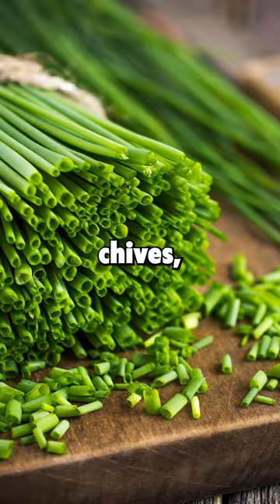Do deer eat pumpkins? How do I keep deer from eating my pumpkins?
Discover how deer's herbivorous tendencies lead them to devour pumpkins and other vegetation. If you're a gardener or farmer dealing with deer populations, you'll find essential tips here. Learn how to safeguard your pumpkin plants through strategies like fences, repellents, fragrant herbs, and innovative devices. This article equips you with effective methods to prevent deer from turning your prized pumpkin patch into their buffet.

Can deer eat pumpkin? In this video, we consider deer feeding habits, as well as pumpkin garden protection measures, such as natural deer deterrents and DIY deer repellents for pumpkins.

RELATED PRODUCTS:
Deer Fence Netting - Reusable Protective Garden Netting
Motion Activated Animal Repellent and Sprinkler
Deer Repellent

IMPORTANT NOTE:

The content provided in the videos on this YouTube channel, associated blog, and other social media channels is intended to offer general information about survival and disaster preparedness. It is essential to understand that the information shared is not exhaustive and may not encompass all possible survival or disaster scenarios. Viewers are urged to exercise caution and use their discretion when applying any tips, techniques, or advice presented in these videos to their specific circumstances.

Each survival or disaster situation is unique, and the strategies discussed may not be applicable to every individual's situation. It is crucial for viewers to consider their own environment, resources, abilities, and limitations before implementing any suggestions from these videos.

Furthermore, the information provided in these videos is not a substitute for professional advice. Viewers should always consult with local authorities, emergency services, medical professionals, and other reputable sources to obtain accurate and up-to-date information tailored to their specific location and circumstances. Relying solely on the information presented in these videos may not be sufficient for effectively preparing, responding to, or recovering from disaster or crisis events.

The creators of this YouTube channel are not liable for any actions taken based on the content of the videos. Viewers assume full responsibility for their decisions and actions and should exercise diligence and critical thinking in evaluating the applicability of the information to their own situations.

In summary, while the content on this channel aims to provide valuable insights into survival and disaster preparedness, viewers should always exercise their own judgment, seek advice from relevant experts, and refer to local authorities and reputable sources to make informed decisions regarding their preparedness, response, and recovery strategies.